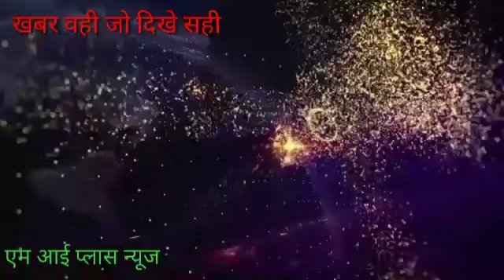जहानाबाद विधानसभा के निर्दलीय प्रत्याशी संजय कुमार द्वारा राजद को समर्थन दिनेश कुमार की रिपोर्ट